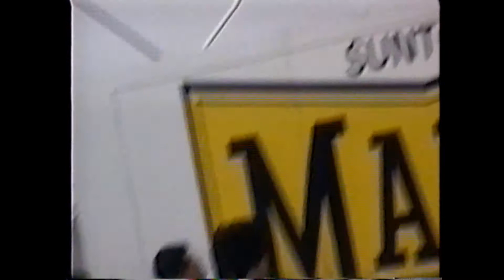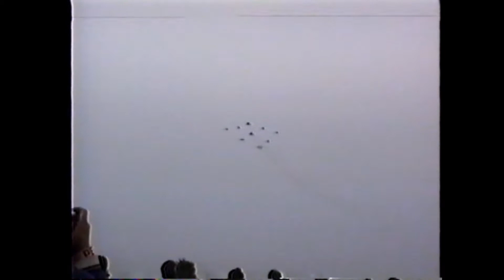厚木基地オープンハウス WINGS'93 Fleet Fly-By 1/2 NAF Atsugi Air Show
F-14 F/A-18 A-6 S-3 厚木基地オープンハウス WINGS'93 Fleet Fly-By 1/2 NAF Atsugi Air Show